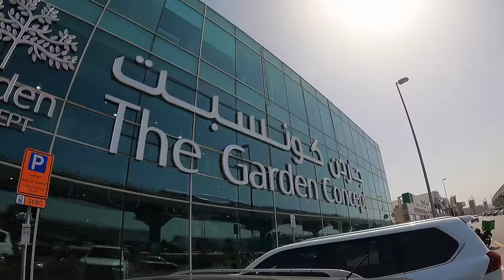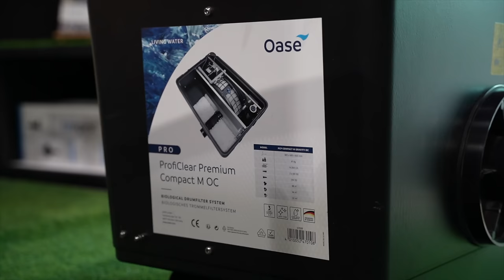**NEW** Koi Store in Town!! (Big Fish)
I visit the newest fish store in Dubai. Here you can buy real Japanese koi fish. You can also learn everything about Japanese koi and how to build a pond here. And you can feed the fish.

- Patrick Tschumi
- Elliott V.
- Justin O.
- KoiKanalen
- Shawn H.
- Thijs A.
- Riccardo G.
- Sebastian D.
- Cindy C.
- Cam M.

If you have any comments, suggestions or questions, leave them down in the comments!

We are located in the Netherlands and fall under the regulations of the Commissariat for the Media and we are registered in the Chamber of Commerce.

Our partners, as shown in our videos, are paying partners. We are obliged to share this information with you.